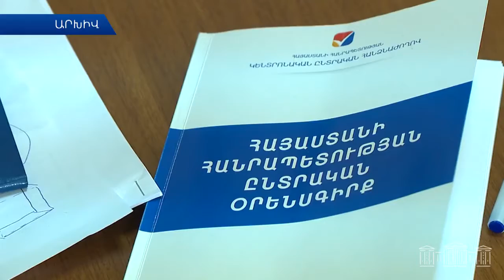Ի՞նչ են մտածում համաքաղաքացիները արտահերթ խորհրդարանական ընտրությունների մասին